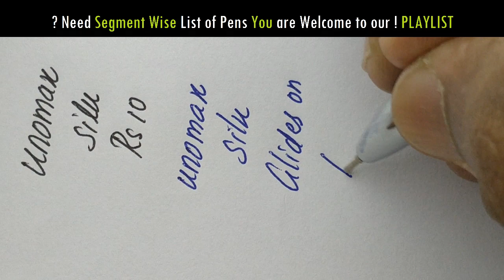Unomax Silk Ball Pen - 270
Explained Unomax Silk Ball Pen in Mix Tamil - English.